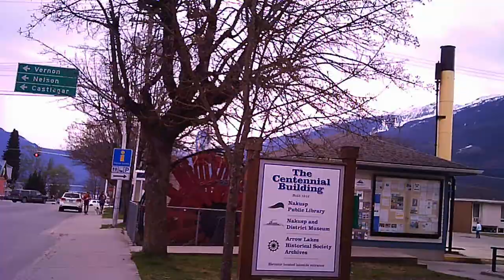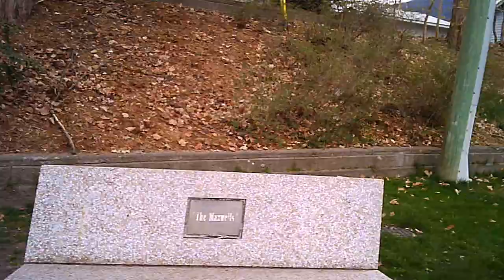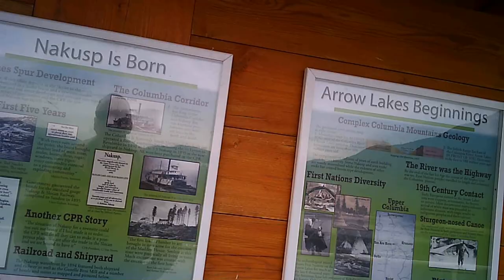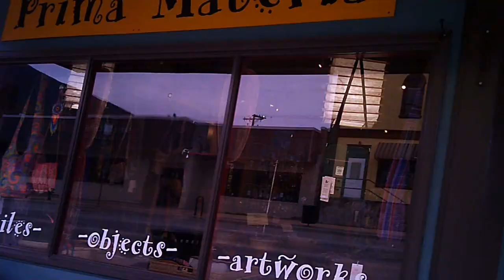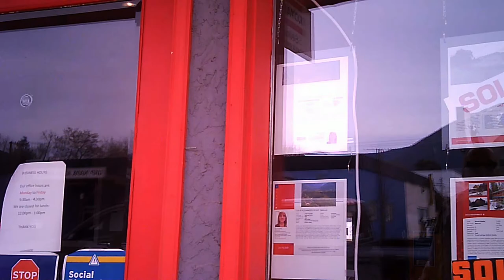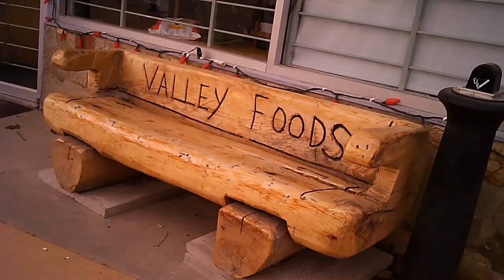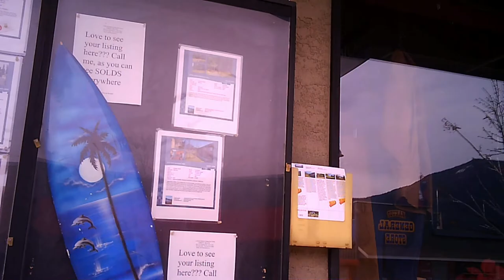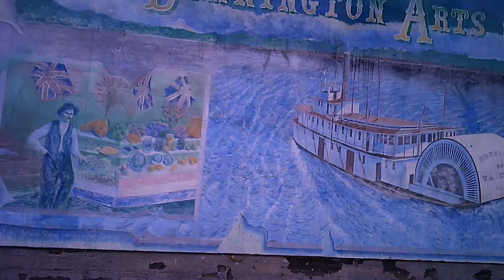Camera Footage in Nakusp, BC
The Village of Nakusp is beside the mouth of Kuskanax Creek, on the Upper Arrow Lake in the West Kootenay region of southeastern British Columbia. Lying between the Selkirk and Monashee ranges, the village is known for its nearby hot springs and picturesque mountain lakeside setting.

Amazon USA
Amazon Canada